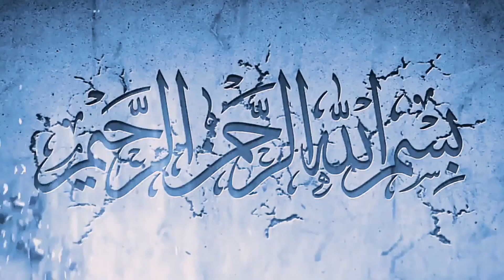How about celebrating Happy New Year कि मोबारकबाद और हमारी अकल